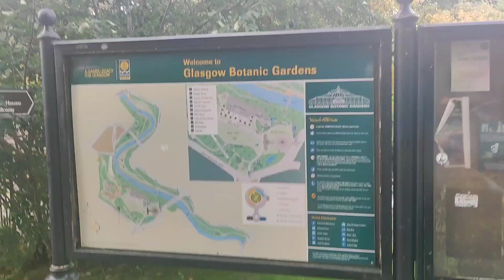Glasgow town centre, Scotland